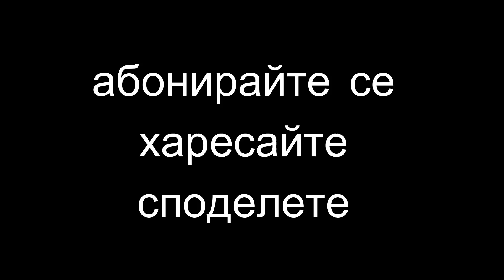(Vlog171) ЕЛИЯ Е ОСИНОВЕНА ???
НОВ ВЛОГ- ) ЕЛИЯ Е ОСИНОВЕНА ???
ХАРЕСАЙТЕ!
КОМЕНТИРАЙТЕ!
СПОДЕЛЕТЕ!
АБОНИРАЙТЕ СЕ !!!